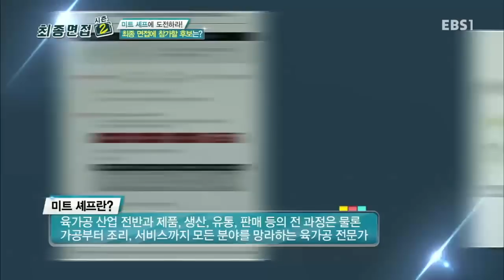EBS 창사특별기획- 최종면접 - 미트 셰프에 도전하라_#001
미트 셰프에 도전하라,

에쓰푸드(주)의 신입사원 최종면접을 소개한다. 내용 : 미트셰프 실무면접과 최종임원면접 출연자 : 최종면접 대상자 4명 MC : 김일중, 레이디제인 패널 :에스푸드 인사팀장, 취업전문가,

감동 취업 프로젝트,

2~30대 청년들의 가장 큰 관심사인 취업, 가장 긴장되는 면접의 순간을 적나라하게 들여다보는 프로그램으로 면접자들의 기본 소양, 소질과 더불어 면접의 순간을 생생하게 전달한다.

또한 '최종면접'은 이 시대 구직자들에게 '합격의 기준은 무엇인가?'에 관한 현실적인 정보를 제공하는 취업 실용서로 실제 기업의 채용 과정 속에서 기업의 채용 담당자와 취업전문가 등을 통해 알짜배기 취업 정보를 제공한다,

취업을 향한 구직자들의 열정과 능력, 냉철하고 공평한 기업의 채용 과정은 이 시대 모든 취업준비생들을 향한 '나도 할수 있다'는 위로와 응원이 될 것이다.